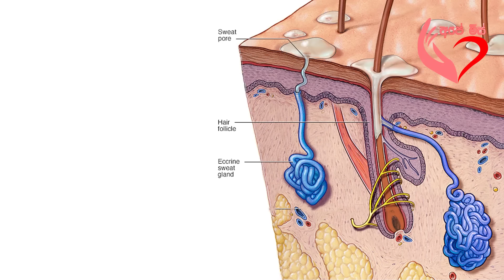Ape Miss - කිහිලියට කළුවීම වලක්වා ගන්නේ මෙහෙමයි | Shyamalee Pathirage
කිහිලි යට කලු වීම කාන්තාවන් දැඩි අපහසුතාවට ලක්වන තත්වයකි.අත් යට කිහිලි ප්‍රදේශය කළු පැහැ ගැන්වීම දිගුකාලීනව සිදු වන්නකි. මේ ආකාරයට අත් යට කිහිලි ප්‍රදේශය කළු පැහැ ගැනීමට බලපාන ප්‍රධාන හේතු කීපයක් ඇත.මෙය ජානමය වශයෙන් සමහර අවස්ථාවල දී ඇති වන අතර මීට අමතරව අධික තරබාරුව අපිරිසිදුභාවය , දියවැඩියාව වැනි රෝග තත්ත්ව නිසා ද හට ගනියි.
වර්තමානයේ දී බොහෝ ගැහැනු ළමයි “deodorant” වැනි දුර්ගන්ධ නාශක භාවිත කරන අතර කිහිලි ප්‍රදේශයේ රෝම ඉවත් කිරීමට රේසර භාවිත කරති. එම දුර්ගන්ධ නාශක නිසා මෙන්ම රේසරයෙන් රෝම ඉවත් කිරීමේ දී කිහිලි ප්‍රදේශයේ සියුම් සම සීරීම නිසා ද කිහිලි අවපැහැ ගැන්වීම සිදුවේ.කිහිලි යට කළු වීම සිදුවන අයුරු සහ ඒ සඳහා කළ යුතු ප්‍රතිකර්ම අත් බෙහෙත් ආදී සියලුම කාරණා අපේ මිස් මෙම වීඩියෝවෙන් ඔබට කියා දෙයි.